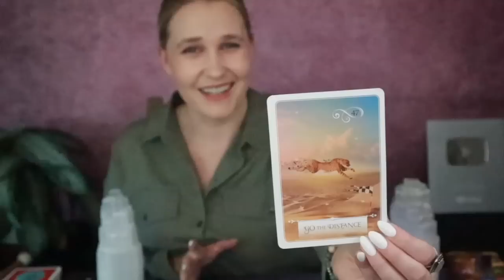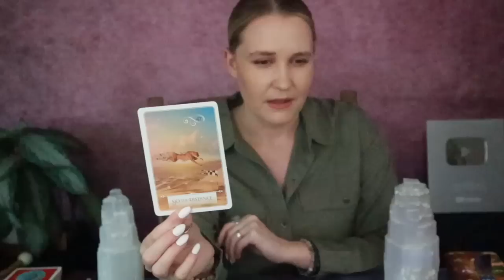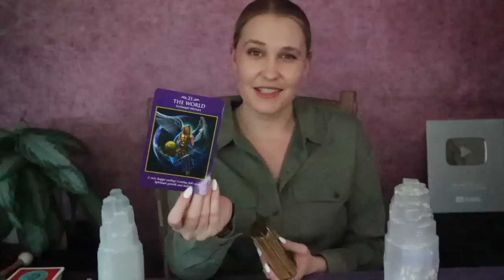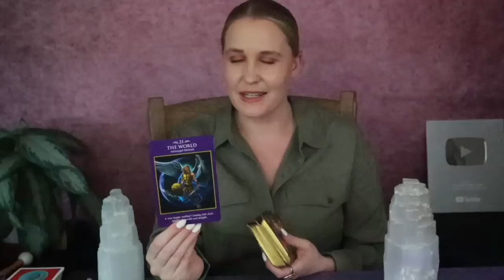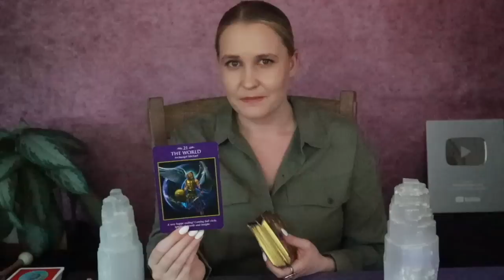PISCES: “I GUARANTEE THIS WILL BE YOURS BY THE END OF THE MONTH!!” Your POWERFUL Reading For April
This is a general tarot reading for the Sun, Moon, Rising, North Node and/or strong placements for the sign of Pisces! Cross-watchers are welcome as well!

2)Like on a picture using one of the following emojis : 🍭🍯🧜🏻‍♀️🍾⭐️ !

3) Comment on any of my YouTube videos with the emojis above!

Or you can send me mail at:

9609 S. University Blvd.